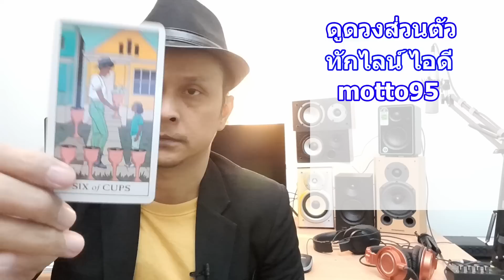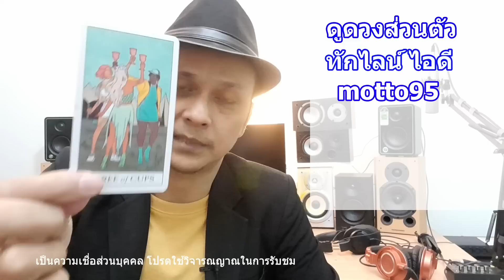ใครกำลังคลั่งรักคุณตอนนี้เลย !! Random ดูดวงไพ่ยิปซี | Motto ดูดวงความรัก